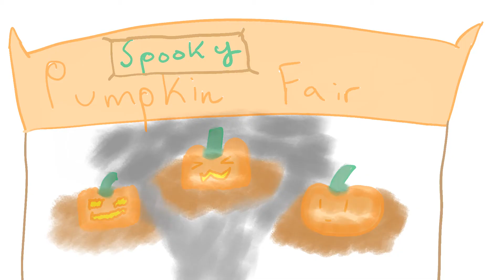Spooky Pumpkin Fair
Idk I guess this is ok, but like I am not really feeling this one, like I think it came out great, but like Idk. nah I guess it's pretty alright all things considered, far from awful, but the plot just feels like its missing something.